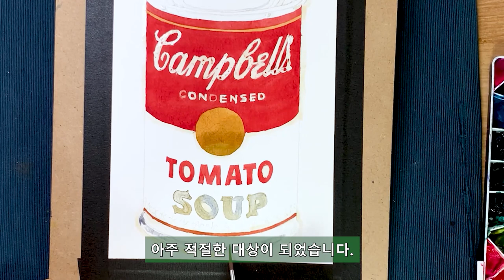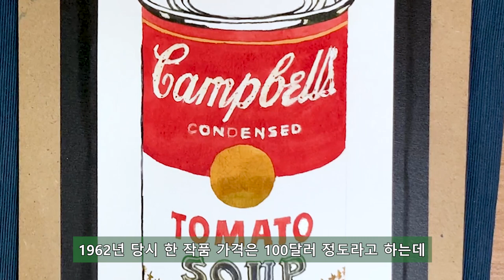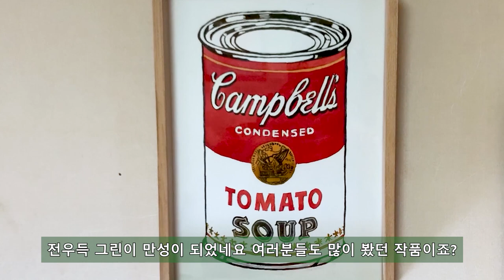세계에서 제일 비싼 스프는? 앤디워홀 캠벨수프 Andy warhol,Campbell's soup. 수채화로 그리는 앤디워홀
이유있는 그림 no.1
팝아트의 대가  앤디워홀이 왜 스프를 그렸을까요? 팝아트 의 거장 앤디워홀이 캠밸스프를 그렸던 이유를 알아볼까요?
이유있는 그림은 2주에 한번씩 업로드 됩니다~